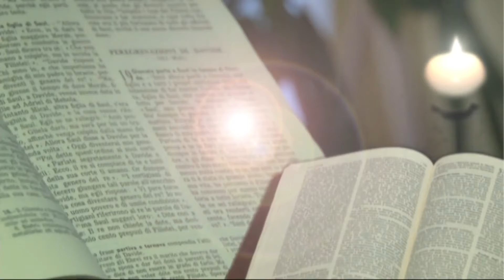APPRENONS À CONNAÎTRE LA BIBLE - 2.SAINT MATTHIEU - Français intégré